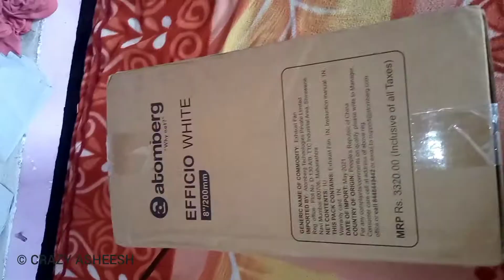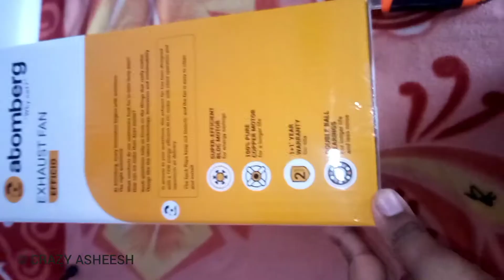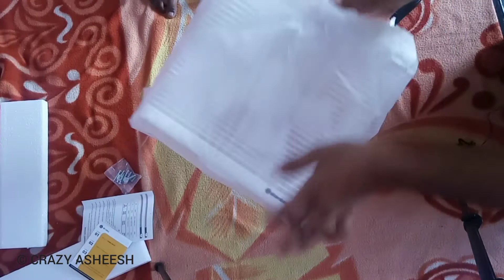UNBOXING ATOMBERG EFFICIO EXHAUST FAN | Low price Exhaust Fan 1399rs 🥳🥳🔥🙏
😀UNBOXING Atomberg Efficio Exhaust Fan | Low price Exhaust Fan rs 🥳🥳🔥🙏

‎@Triggered Insaan
‎@Technical Guruji
‎@Tech Burner
‎@Crazy Asheesh
Pronix Lighting And Electricals
▶ In this video, we will unbox and do a complete review of the latest Atomberg Efficio energy-saving exhaust fan with BLDC motor (first time launched in India)

▶ All the fans offered by Atomberg (formerly Gorilla) pay for themselves in just 2 years. Example: If a fan cost 2000/- it will save 2000/- on electricity bill in comparison to induction motor

▶ Support Our Indian Firm Atomberg New Innovations, Latest Exhaust Fans:
- Atomberg Efficio 250mm | White:1599rs

- Atomberg Efficio 200mm | White:1499rs

- Atomberg Studio Exhaust Fan 150mm:1499rs

- Atomberg Studio+ 150mm: https:1399rs

▶ For free electrical products queries ask by sending a text on WhatsApp or ask me in the comments